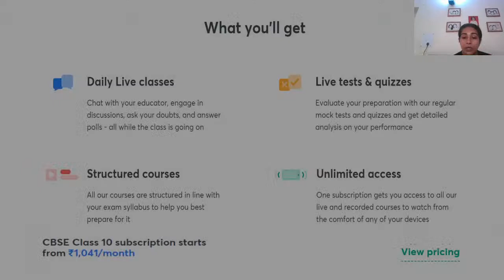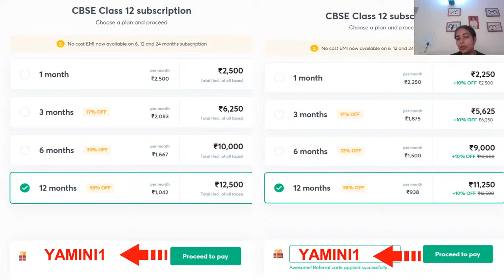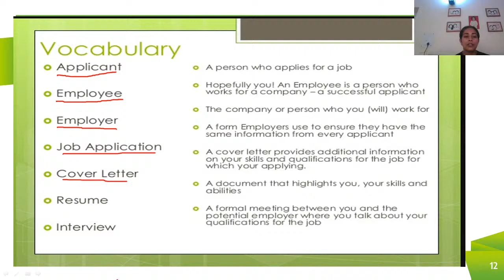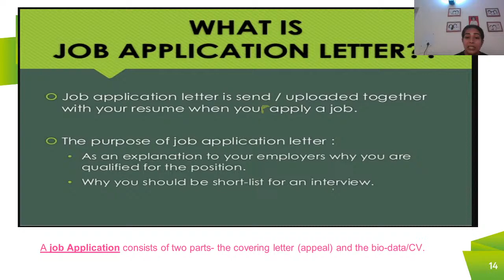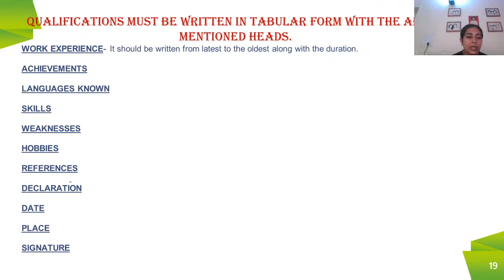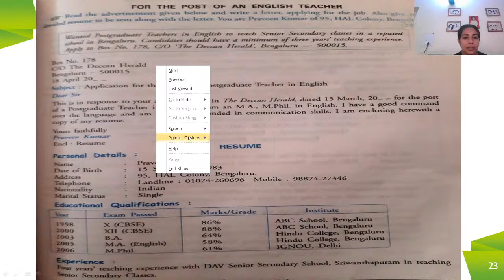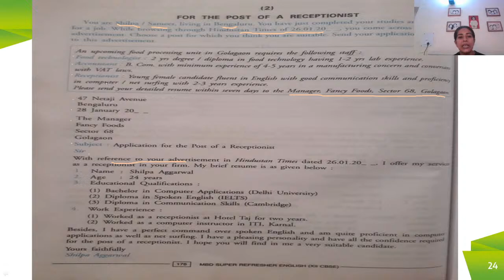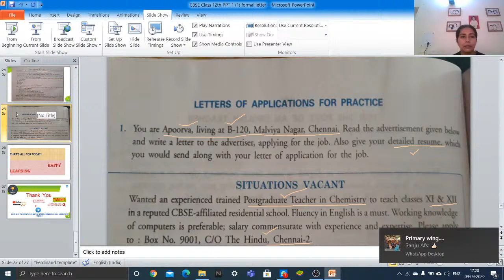Formal Letters | Job Application | English | CBSE Science | Dr. Yamini Singh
In today's lecture, we’ll be discussing Formal Letters. Dr. Yamini Singh will help you understand it and prepare a preparation strategy for 12th CBSE Science Boards, resulting in fast-forwarding your preparation for 12th CBSE Science Board Exams.

Dr. Yamini Singh and more top educators are teaching live on Unacademy.

Dr. Yamini Singh Unacademy’s Profile -

Playlist link Complete Syllabus Coverage by Dr. Yamini Singh

Unacademy Subscription Benefits:
1. Learn from your favourite teacher
2. Dedicated DOUBT sessions
3. One Subscription, Unlimited Access
4. Real-time interaction with Teachers
5. You can ask doubts in the live class
6. Limited students
7. Download the videos & watch offline